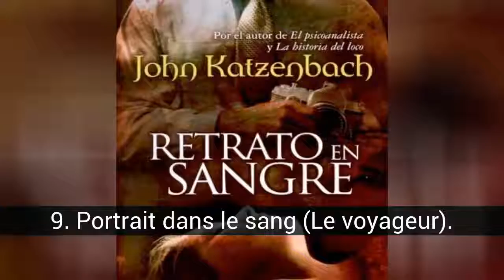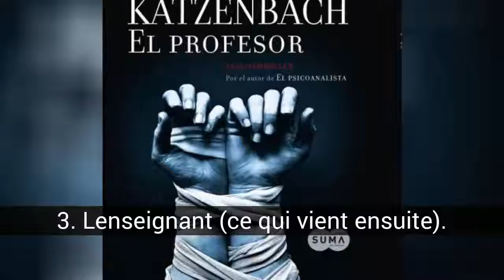Les meilleurs livres de John Katzenbach.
John Katzenbach (né en 1950) aux États-Unis d'Amérique. Il a une longue carrière de journaliste spécialisé dans les questions judiciaires, travail qui s'est combiné à l'écriture. écrivain qui a également travaillé comme scénariste dans des films basés sur ses propres œuvres. Auteur de nombreux ouvrages parmi lesquels se démarquent: l'histoire du fou, au cœur de l'été (nominé pour le Prix Edgar) portée au cinéma avec le nom de la moyenne saison; le voyageur, jour du jugement, juste cause ... (lire la suite)

Dans cette liste sur les meilleurs livres de John Katzenbach. on trouve:
12. Premier né.
11. La guerre de Hart (guerre de Hart).
10. Dans la chaleur de l'été (Dans la chaleur de l'été).
9. Portrait dans le sang (Le voyageur).
8. Une affaire en suspens (A Day Of Reckoning).
7. Jeux d'ingéniosité (état d'esprit).
6. Le mauvais homme (le mauvais homme).
5. Jugement final (juste cause).
4. L'ombre (l'homme de l'ombre).
3. L'enseignant (ce qui vient ensuite).
2. L'histoire du fou (The Madman's Tale).
1. Le psychanalyste (l'analyste).

12. Premier né.
1984

11. La guerre de Hart (guerre de Hart).
1999

10. Dans la chaleur de l'été (Dans la chaleur de l'été).
1982

9. Portrait dans le sang (Le voyageur).
1987

8. Une affaire en suspens (A Day Of Reckoning).
1989

7. Jeux d'ingéniosité (état d'esprit).
1997

6. Le mauvais homme (le mauvais homme).
2006

5. Jugement final (juste cause).
1992

4. L'ombre (l'homme de l'ombre).
1995

3. L'enseignant (ce qui vient ensuite).
2010

2. L'histoire du fou (The Madman's Tale).
2004

1. Le psychanalyste (l'analyste).
2002